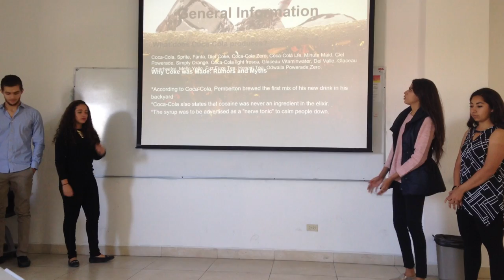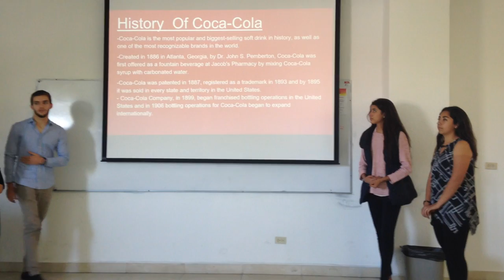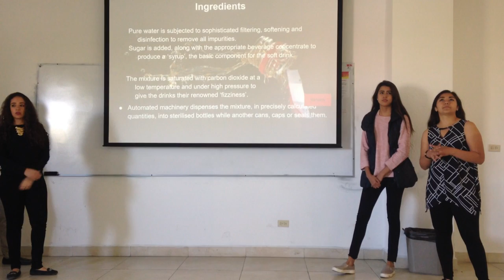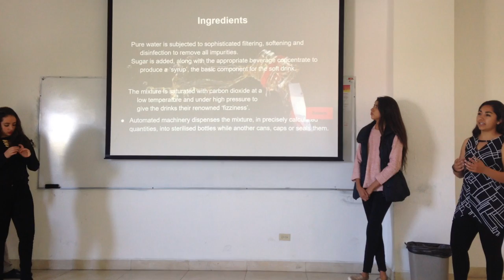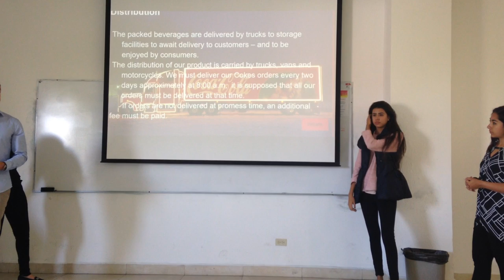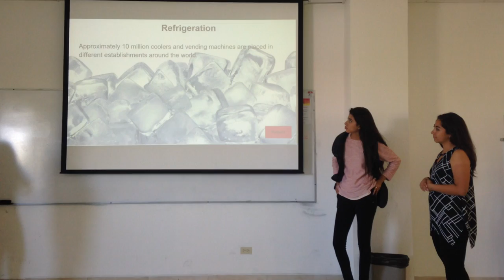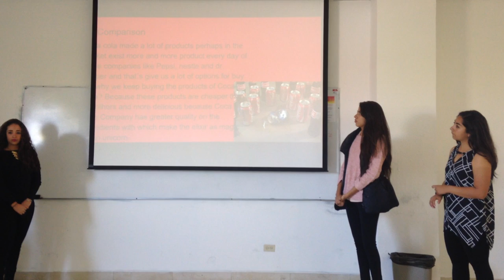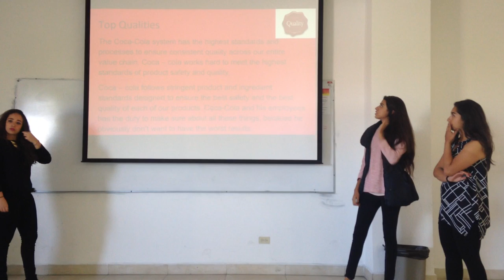Coca-Cola Life Cycle